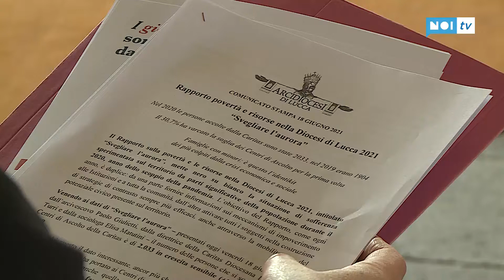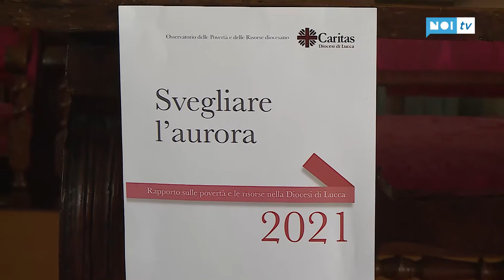La pandemia fa crescere la povertà; sempre di più le persone che chiedono aiuto alla Caritas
L'annuale rapporto sulla povertà e le risorse nella Diocesi di Lucca, dal titolo “Svegliare l’aurora”, mette nero su bianco il disagio sperimentato da parti significative della popolazione durante il 2020, anno dello scoppio della pandemia.